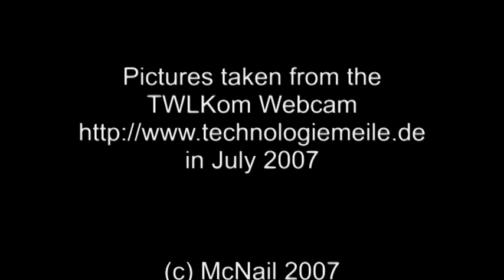Stop motion TWLKom-WebCam July 2007 (SHE Informationstechnologie AG)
Stopmotion Video from Webcam from July 2007